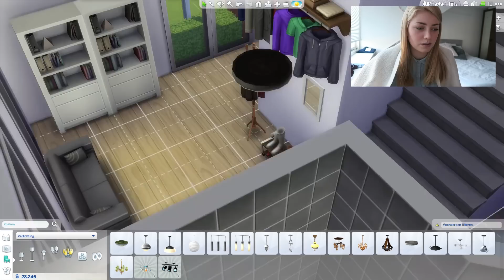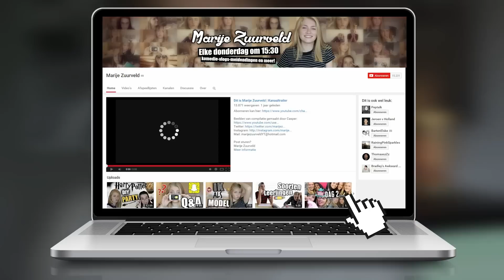IK SPEEL THE SIMS 4?! | Marijezuurveld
HOI ALLEMAAL! Ik bouw in deze video een mega villa in de Sims 4!!! En nee dit wordt geen sims serie xxx hahaha

Post sturen? Dat kan naar:
Marije Zuurveld
Mediakraft Leidsestraat 32b
1017PB Amsterdam

Hoi allemaal! Ik ben Marije, een 17 jarig meisje uit Nederland dat hier vlogs, op pad in onze onesie, wreck my journal, Q&a's, fashionvideo's en nog veel meer plaatst! Jullie spelen ook een rol op mijn kanaal dus laat vooral je video ideeën en vragen achter! Ben je al benieuwd naar meer? Er staan al een hoop aantal video's klaar om te kijken en het worden er alleen maar meer. Dit is volledig GRATIS!